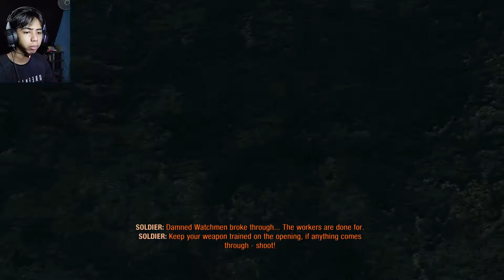Mencari ANNA - Metro exodus GamePlay *2 INDONESIA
selamatkan anna atau tidak sama sekali uwu

Switch
ANONIM